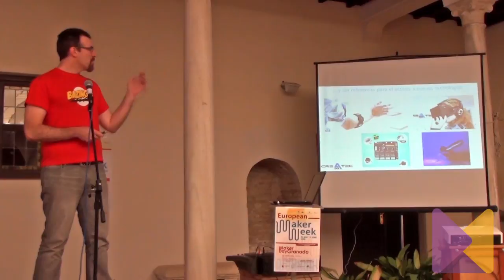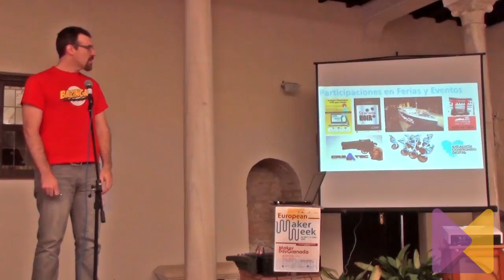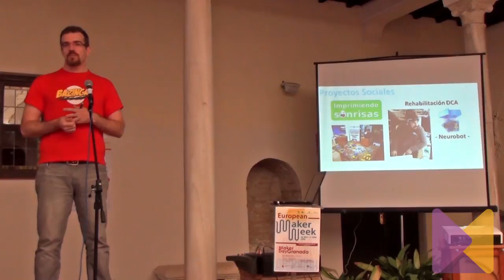MakerDayGranada - Juan Robles, Createc 3D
Charla de Juan Robles (Createc 3D), sobre el movimiento Maker en Granada y la experiencia de Createc3D, en el Maker Day Granada (3 de junio 2016) en el Centro Albayzín (Granada).